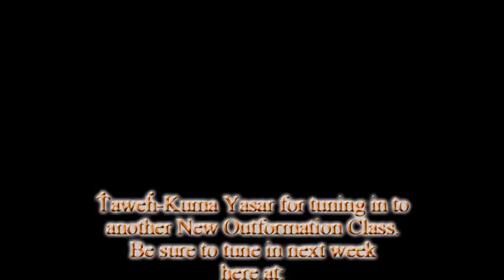New Outformation Class with Nasat Atum Hatap Em Rayay Atum-Rayay “Bloodlust and Religion” 9-9-17